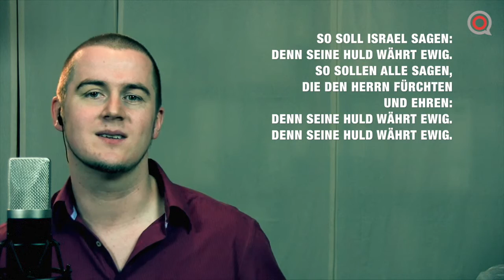PSALM 118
PSALM 118 für deinen Gottesdienst. Das Playback findest du unter credo-online.bandcamp.com.
Von Ben Kelber.

Bei „Psalmobeats" wird der Antwortpsalm (auch Zwischengesang genannt) aus der Sonntagsliturgie, für dem Gottesdienst neu interpretiert. Ziel dabei ist, einen Ohrwurm zu setzen, der einen durch die Woche begleiten und ans Gebet erinnern.